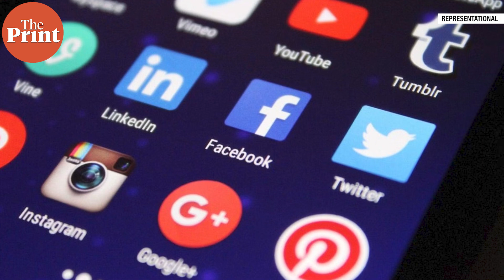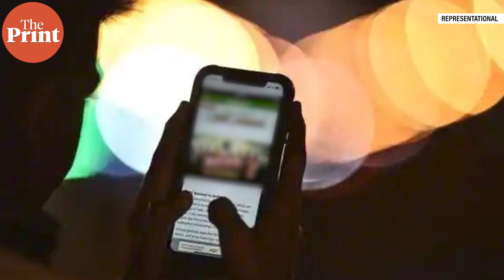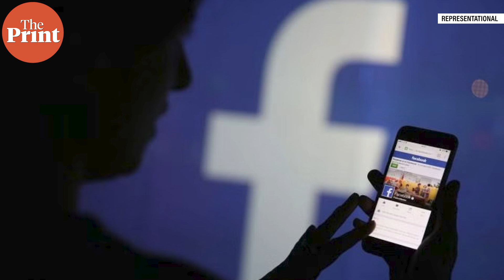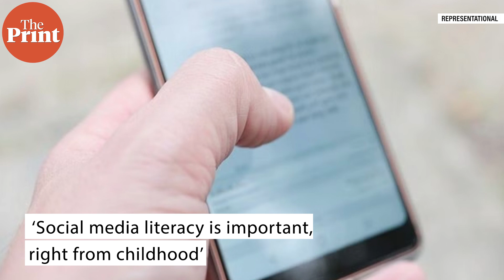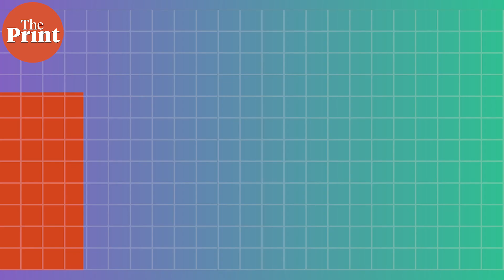Impact of Social Media on mental healthness & ‘off-screen’ time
We all know the impact of social media on our mental illness. But how deep is the impact and can social media detox help? Divya Jain of Fortis Mental health department tells us more in this episode of ThePrint